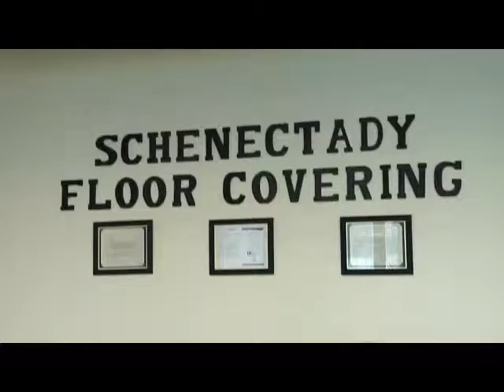Schenectady Floor Covering